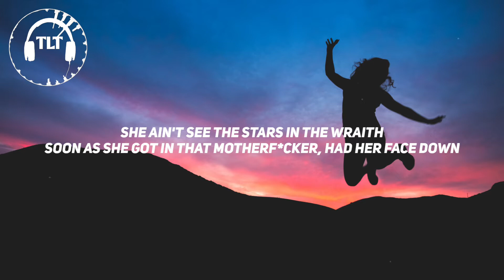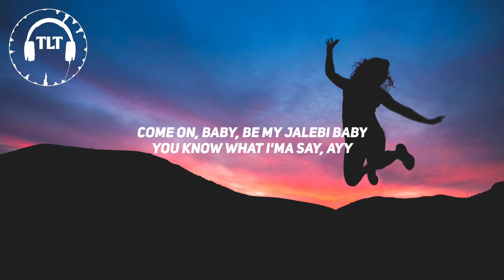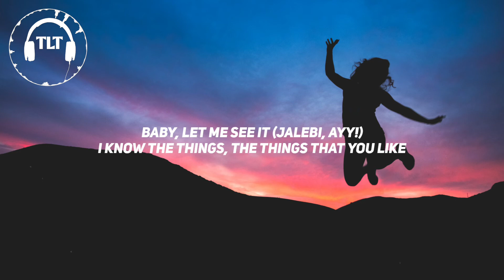Tesher, Jason Derulo - Jalebi Baby Remix (Lyrics)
Hi guys !!!
This video is about the lyrics of a beautiful song - Jalebi Baby Remix
Originally made by - Tesher, Jason Derulo

Lyrics:
[Intro]
Jason Derulo
Tesher

[Verse 1]
Sheesh
You know I came here for the cake
Liquor and the money ain't the only thing I chase now
She ain't see the stars in the Wraith
Soon as she got in that motherfucker, had her face down
That my type (that my type)
My sweetie
Could be wifey
If she freaky
Hell of a night, blowing money like Monopoly
I'm a dog, kill the kitty no apology

[Pre-Chorus]
Come on baby be my Jalebi Baby
Aye!

[Chorus]
Baby let me me see it
Jalebi Baby
I just wanna eat it
Jalebi Baby
Baby let me see it
Jalebi Baby
Oh I really need it
Jalebi
Ho!
Jalebi Baby
Jal-
Jalebi I,
I know the things, the things that you like

[Verse 2]
Lookin' like a movie star doing it for Reels
Ice drip, like paani
Light it up from Hollywood to Mohali
Tesher and Derulo it's a worldwide party

[Pre-Chorus]
You know what imma say
Aye!

[Chorus]
Jalebi Baby
Jalebi Baby
Jalebi Baby
Jalebi
Ho!

[Bridge]
Jalebi Baby
Cuz I just wanna eat it
Jalebi Baby
Baby let me
Jalebi Baby
You know I really need it
Jalebi
Oh!

[Outro]
Hah, yeah!
Jalebi Baby
Young Tesher and Derulo
Bollywood Hollywood duo
I know the things, the things you like
Tesher